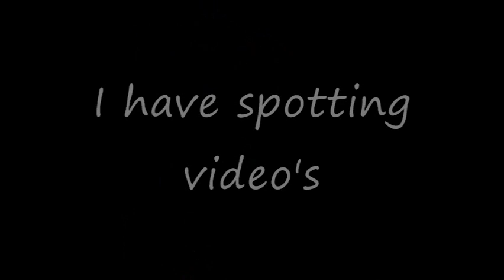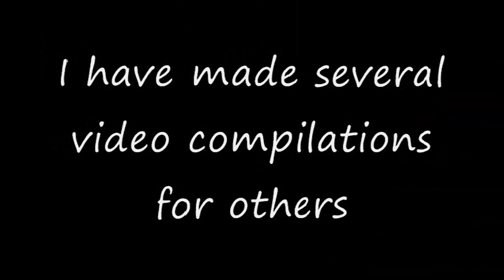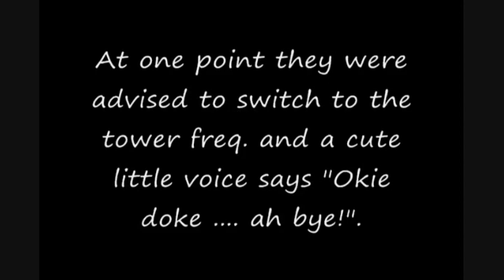[MFS] Airplaneviewer Channel Preview Video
Posted by Airplaneviewer. This is a compilation of some of my video's up to 2/8/2013. I made it to showcase my work for the myflightstudio channel for which I am a new member. As for the ending of this video, it is to show my connection to MFS.